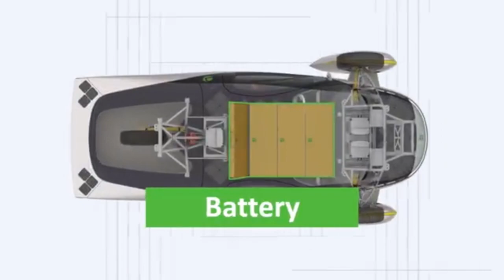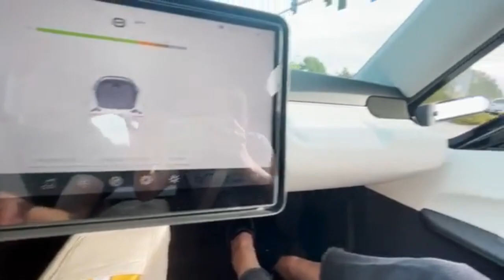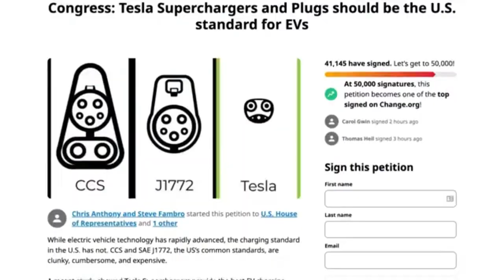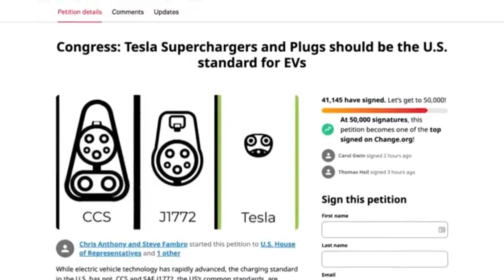Aptera raises $83 million funds to start solar EV production